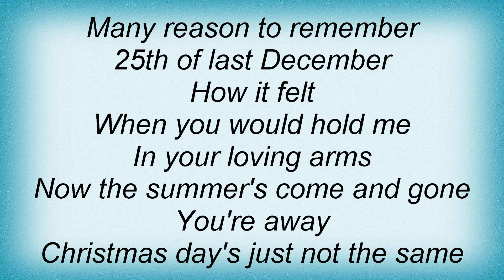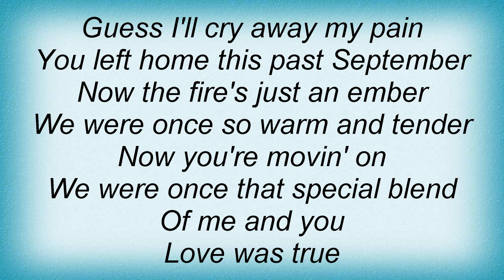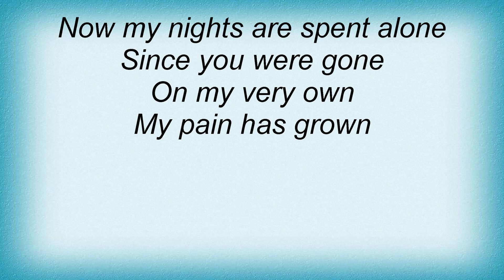Roberta Flack - 25th Of Last December Lyrics